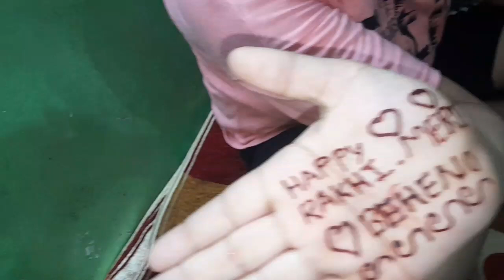Happy rakshabandhan celebration || our cousins brothers ❤️💫|| Nana ji ka gana 🎻🎶